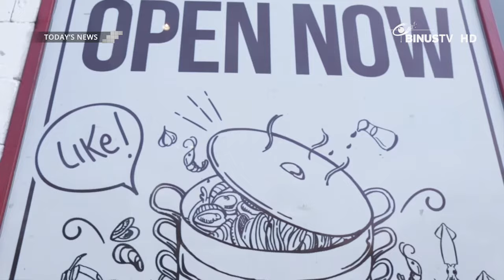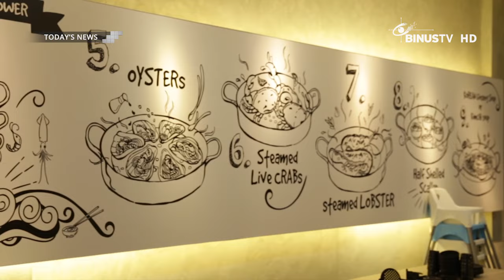[Coverage] Seafood Grand Feast at The Seafood Tower